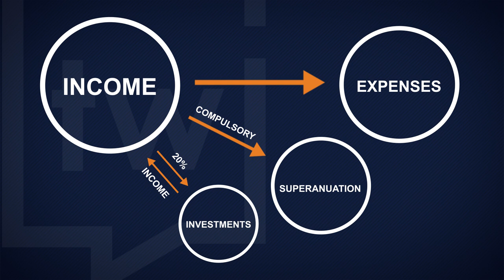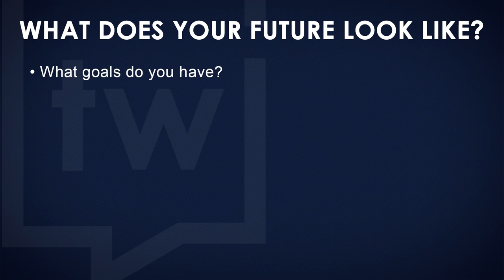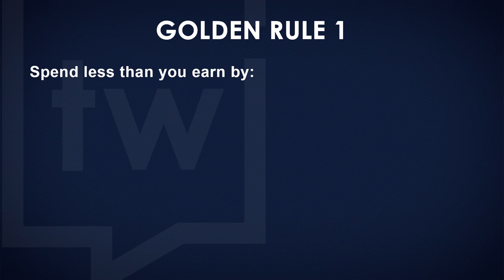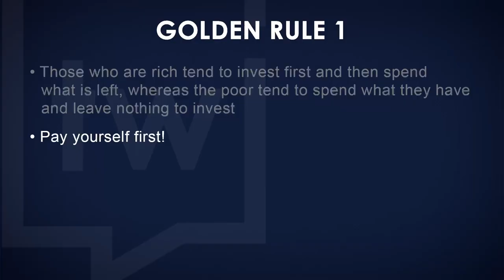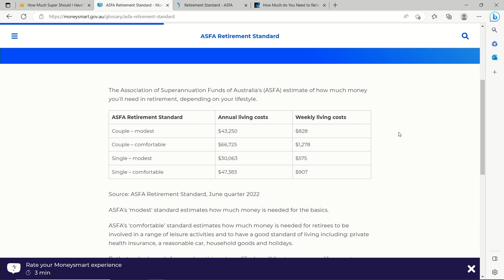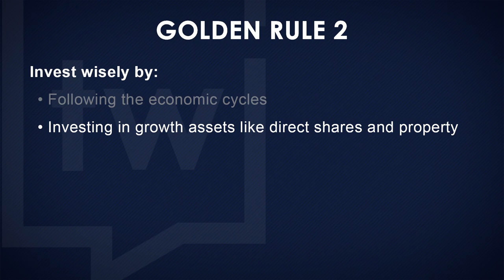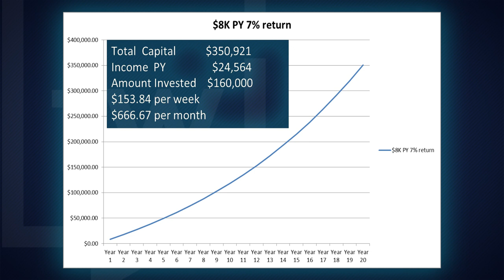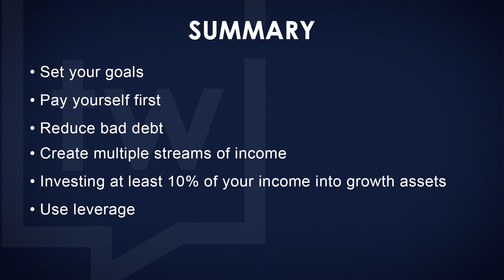Wealth Mastery and the Golden Rules to Success: Part 2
This week, Dale and Janine continue with the series on the golden rules to success to help you achieve mastery over your wealth. They discuss how much you need to retire on, how to create multiple streams of income and how to use your surplus cash flow to invest wisely, and so much more.

TIMESTAMPS:
0:00 Intro
4:45 How to get the most out of your income
16:48 What does your future look like?
33:00 Tips for Superannuation
45:19 Annual living costs
48:08 Invest wisely and follow the economic cycles
53:10 Allow your investments to compound
1:02:30 Summary
1:05:40 Outro